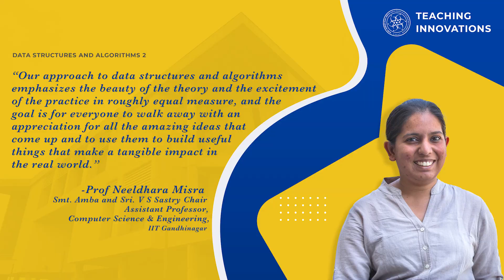Teaching Innovations @IITGN: Ft. Prof Neeldhara Misra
Listen to Prof Neeldhara Misra, Assistant Professor of Computer Science and Engineering at IITGN, giving us a glimpse into the Data Structures and Algorithms (DSA) course. The data structures course is traditionally a practical course with an emphasis on lab sessions, while the algorithms course typically gets a more theoretical treatment. In her offering, she ensures that algorithmic applications are emphasised when data structures are taught and also emphasises implementations in the algorithms course.

During the pandemic, Professor Misra recalls how she used a modified flipped-classroom approach to teach the DSA-2 course to the students, where the students learned the theory outside the classroom and implemented algorithms during the classes. She used YouTube as a medium to live-stream her classes and also used several other tools such as OBS and Itempool to make it interactive. “It was a fun and interesting experiment for me to teach the course to students in this way. I think this will definitely be a part of my future offerings of the DSA-2 course,” she concludes.